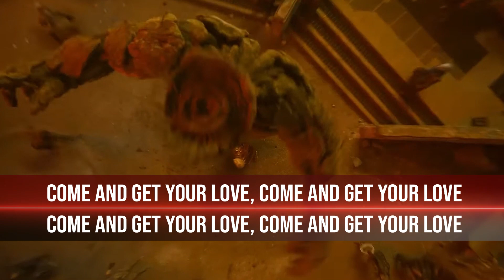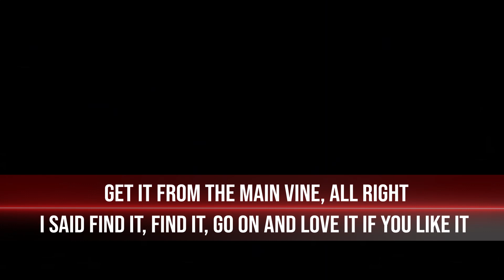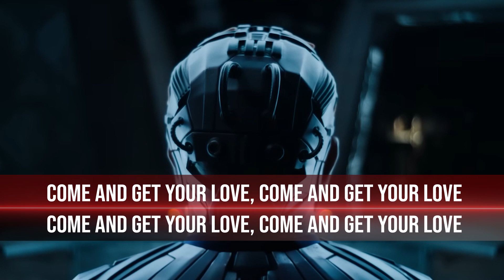Come And Get Your Love Lyrics (From "Guardians of the Galaxy: Vol.3") Redbone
*Beware of the Spoilers*
Lyrics:
Hey (hey) what's the matter with your head, yeah
Hey (hey) what's the matter with your mind and your sign and oh
Hey (hey) nothin' the matter with your head
Baby, find it, come on and find it
Bear with it, baby, 'cause you're fine
Hey (hey) what's the matter with you, feel right?
Hey (hey) all right, get it from the main vine, all right
I said-a find it, find it, go on and love it if you like it, yeah
Hey (hey) it's your business if you want some, take some
Come and get your love, come and get your love